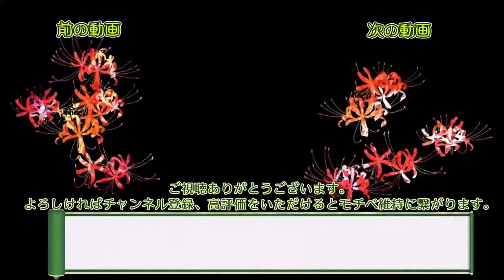【ゆっくり実況】この魔物たちの楽園で part49【Monster Sanctuary】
Monster Sanctuaryをゆっくり実況でのんびりとやっていきます。
初見ですのでネタバレはご遠慮ください。
【現在の更新頻度】週２～３

普段はニコニコ動画をメインにゆっくり実況プレイ動画を投稿しています。

◎アインちゃんの以前のシリーズ （Terraria Calamity）